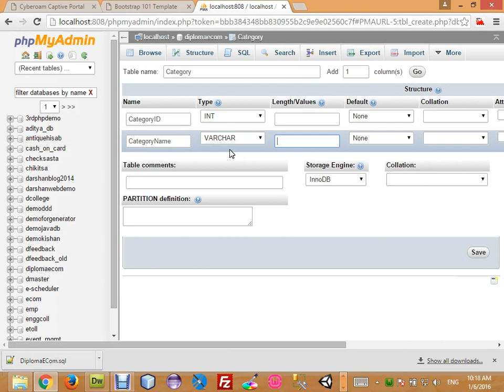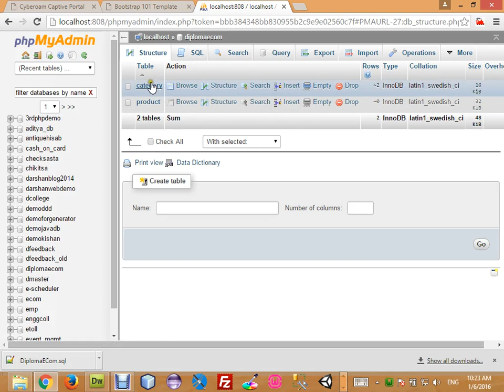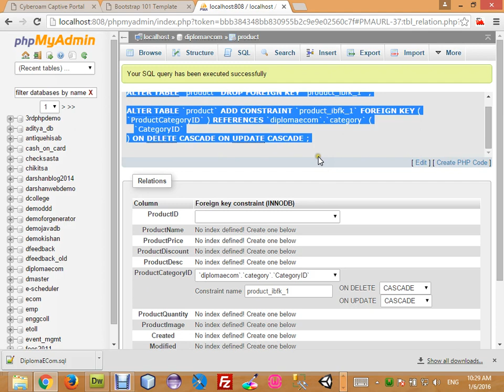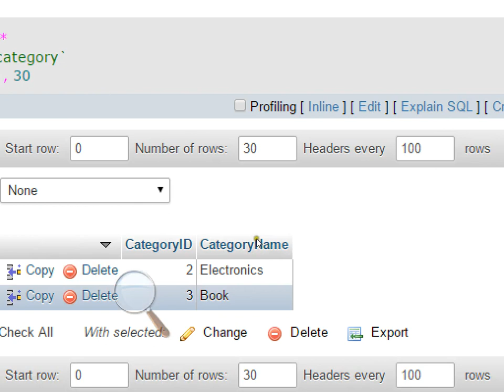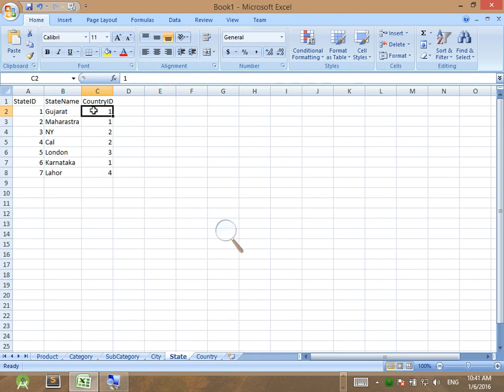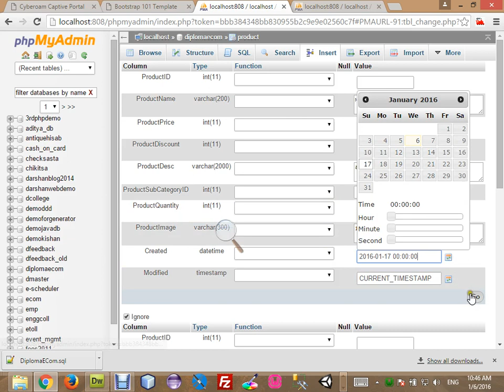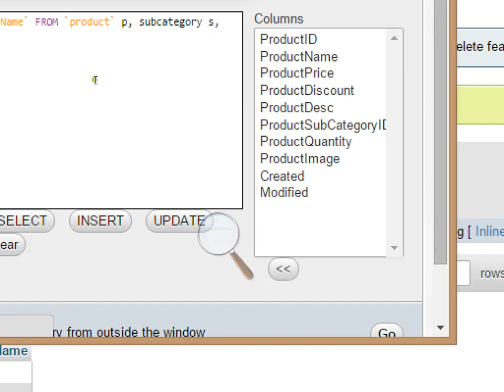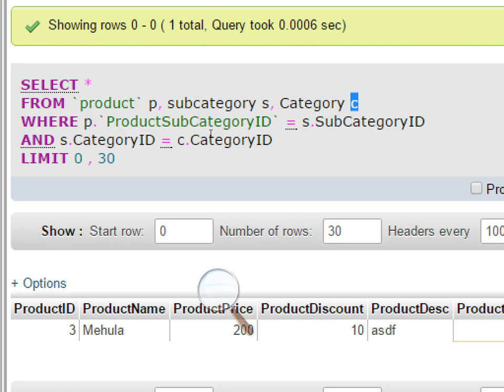HTML CSS Basic Tutorial 11 Database Design & Joining Complete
Learn PHP Complete Training